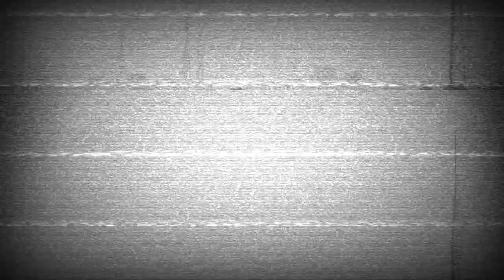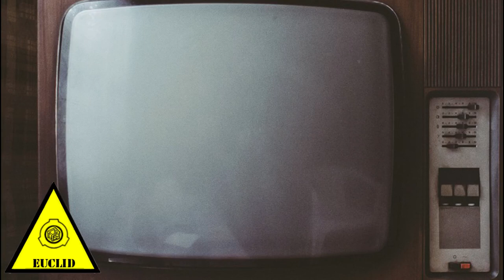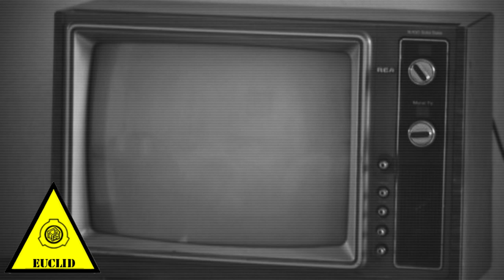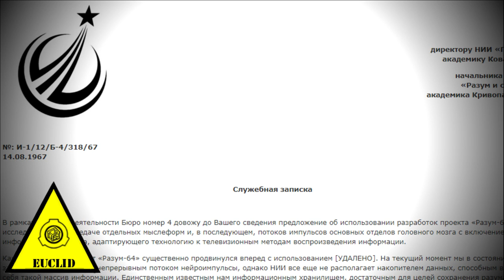SCP-1340-RU - Полуночный эфир